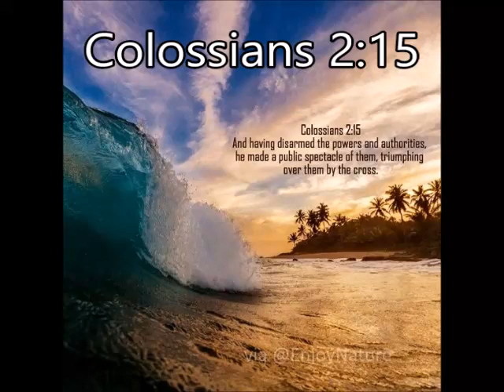Colossians 2:15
Colossians 2:15 - In this way, he disarmed* the spiritual rulers and authorities. He shamed them publicly by his victory over them on the cross. NLT